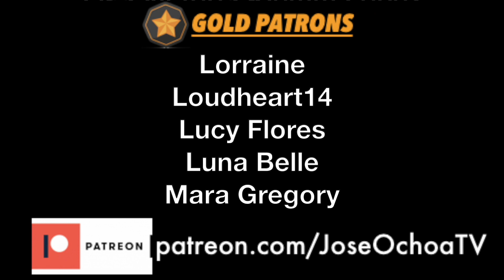Lil Nas X & RM of BTS Seoul Town Road (Old Town Road Remix) REACTION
Seoul Town Road (Old Town Road Remix) feat. RM of BTS REACTION

BTS RM Namjoon Lil Nas X Seoul Town Road Lyrics Reaction